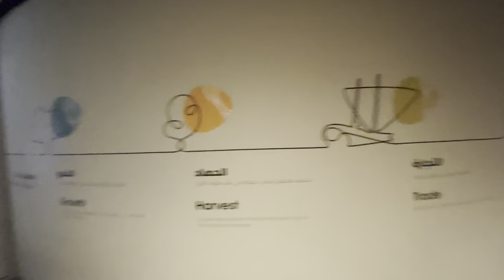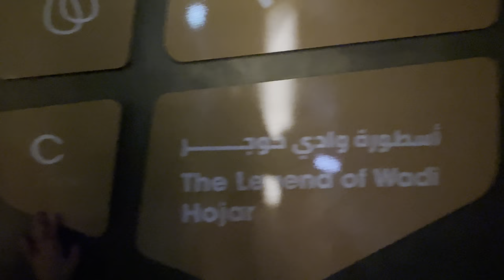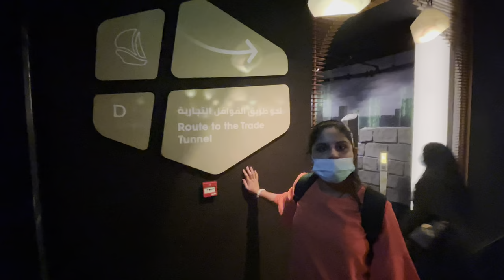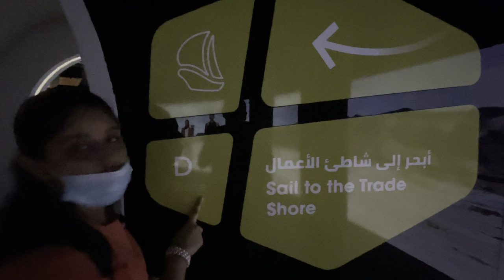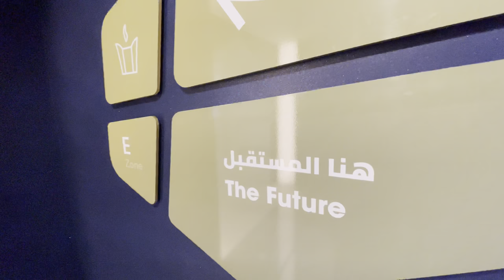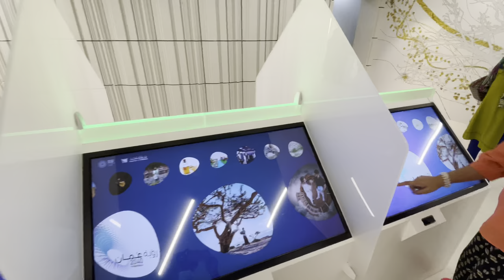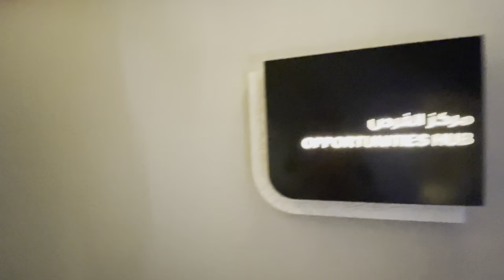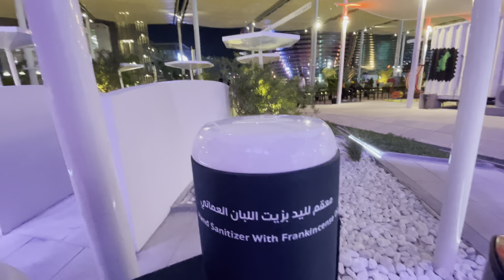EXPO 2020 OMAN PAVILION Vlog13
Expo 2020 Oman pavilion 12/10/2021